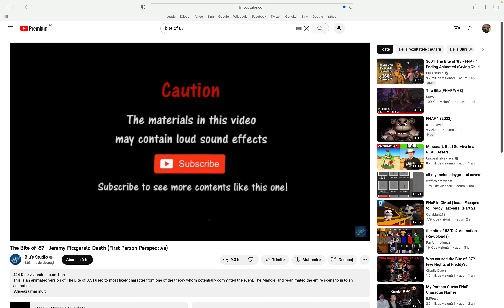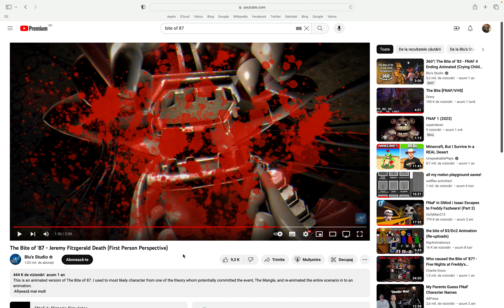reacting to the bite of 87 (blood+part 2)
frigging VHS tape bit mangle